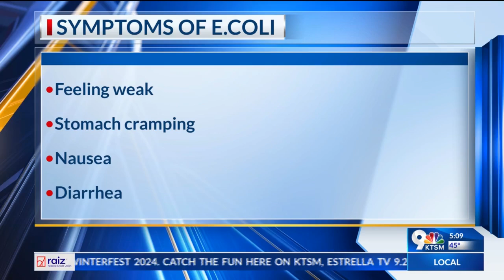E. coli found in El Paso Water well in Lower Valley